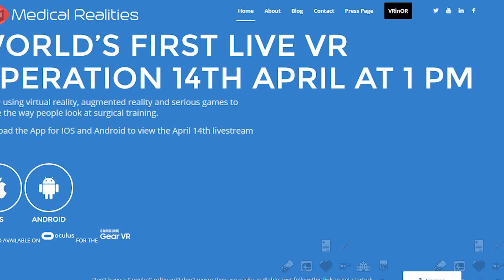Virtual Reality Live Stream Of Tumor Removal Surgery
A medical solutions company, Medical Realities, is taking viewers into the operating room on April 14 with use of virtual reality. Participants will be able to see a live-stream of a tumor being removed.

2408 Lakeshore Blvd W.